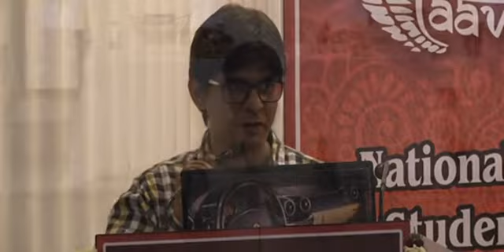Aavaahn17- Inauguration speech by Dr G. Satheesh Reddy, Delhi 11th March 2017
Inauguration speech by Dr G. Satheesh Reddy (Indian Aerospace Scientist and presently Scientific Adviser to Raksha Mantri)